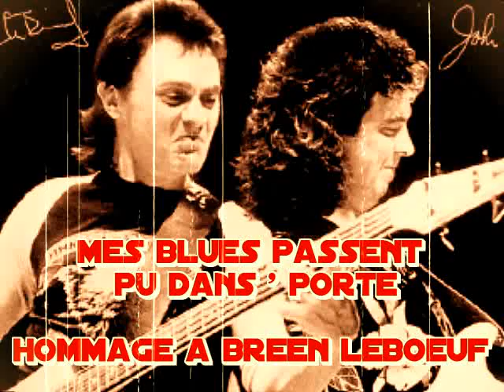mes blues passent pu dans porte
Tout les musiciens l'ont jouer dans les bars a l'époque (rire) moé pis Etienne aussi...merci Breen pour cette maudite belle toune.